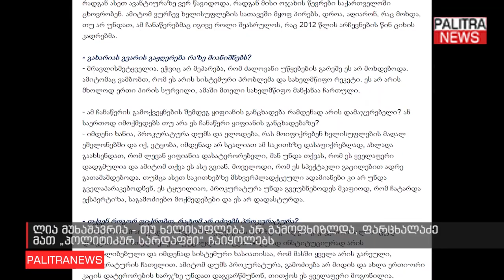ლია მუხაშავრია - თუ ხელისუფლება არ გამოფხიზლდა, ფარცხალაძე მათ პოლიტიკურ სარდაფში ჩაიყოლებს